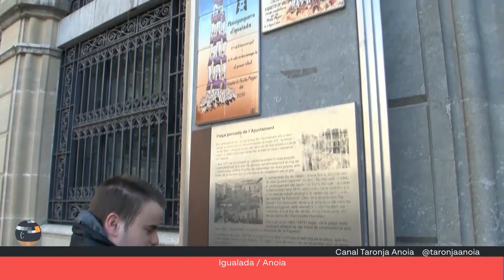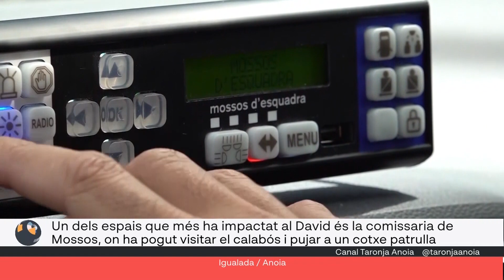L'invident David Panadés redescobreix espais igualadins acompanyat de 10 voluntaris